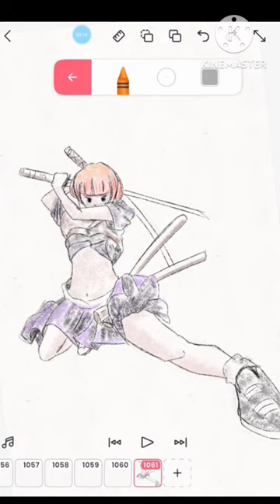skeching cepat samurai girl